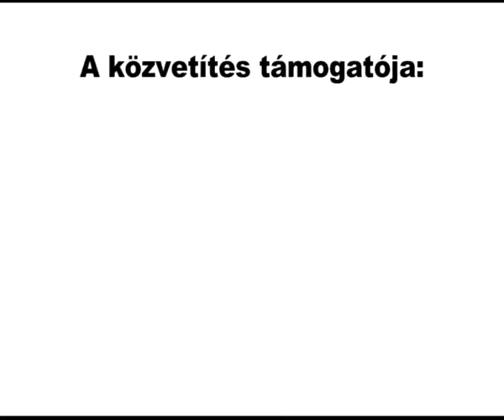GYIRMÓT-AJKA MAGYAR KUPA 2011.09.21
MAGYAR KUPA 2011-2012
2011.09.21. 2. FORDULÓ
GYIRMÓT FC - FC AJKA 3-3 (0-2, 3-3, 3-3) BÜNTETŐKKEL 8-7